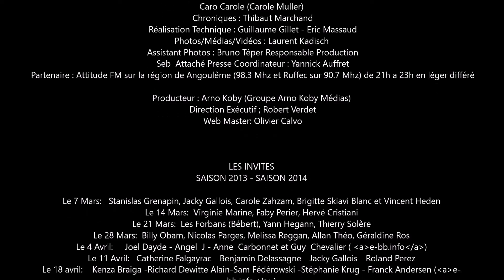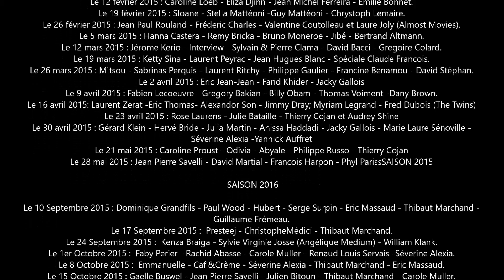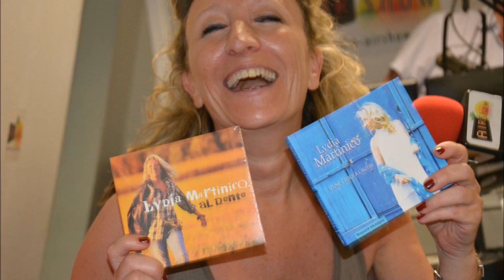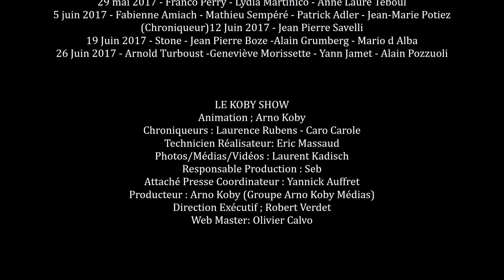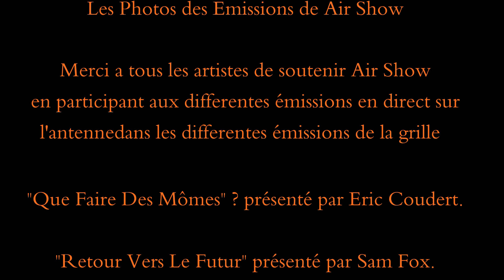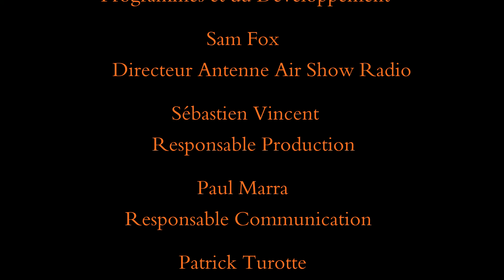Panorama Album Star des Invites Air Show Radio 2013 2019